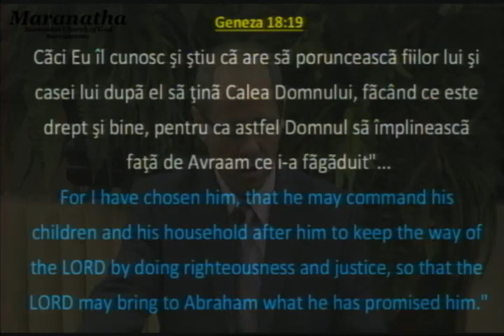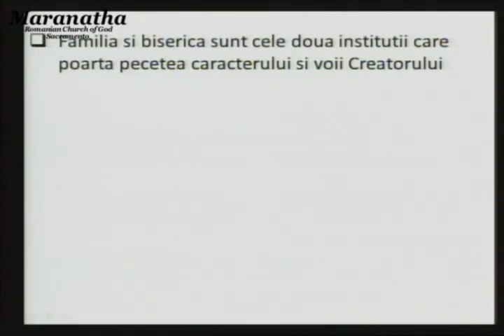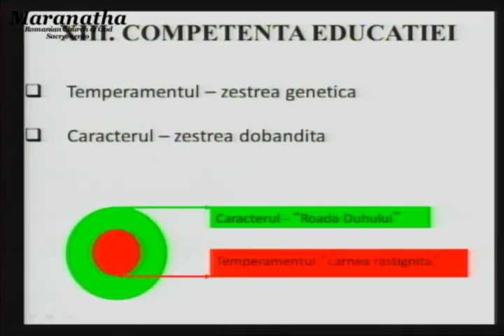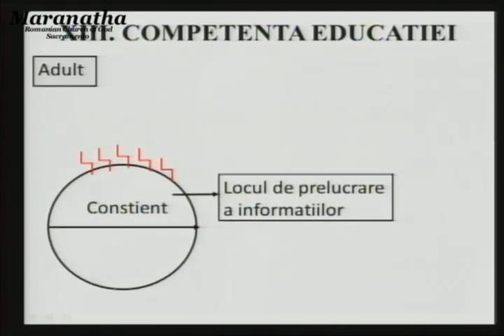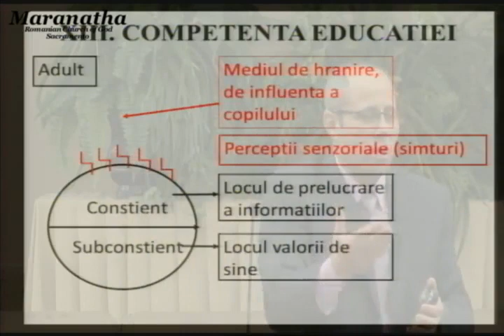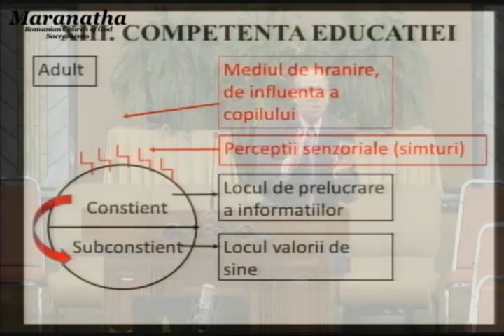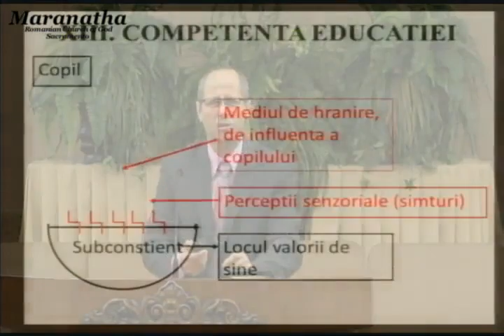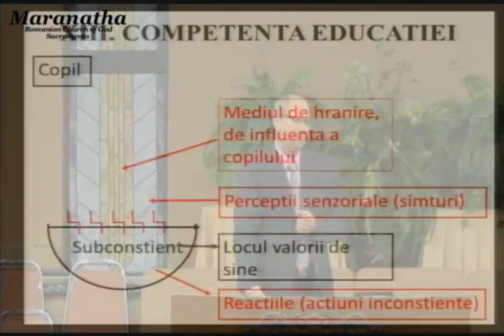Luigi Mitoi - Parinti si copii dupa modelul Creatorului (24 Februarie, 2014)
Biserica Maranata Sacramento CA, SUA (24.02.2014).